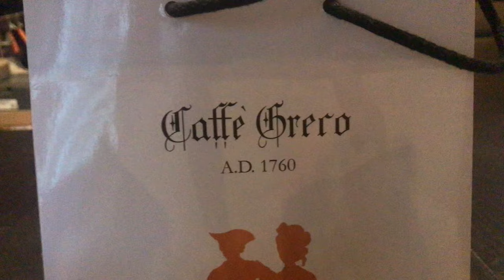[4K Daily ROME] Antico Caffè Greco (로마에서 첫 번째, 이탈리아에서 두 번째로 오래된 카페)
1790년에 오픈한 안티코 카페 그레코는 로마 스페인 광장 앞 명품 거리에 위치한 로마 3대 카페 중 한 곳이고, 이탈리아에서 두번째로 오래된 카페 입니다.

모교와 가까워서 자주 갔었고, 개인적으로 3대 카페 중에 가장 좋아하는 곳이에요. 진한 커피를 좋아하시는 분들에게 추천 드립니다.